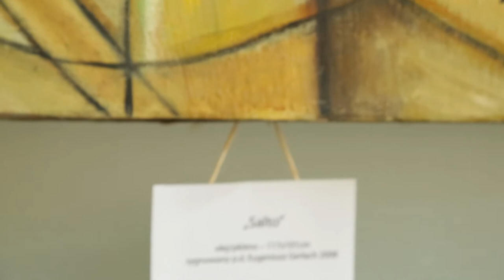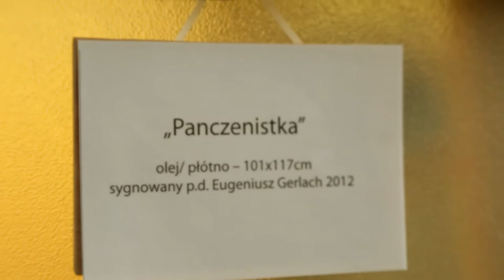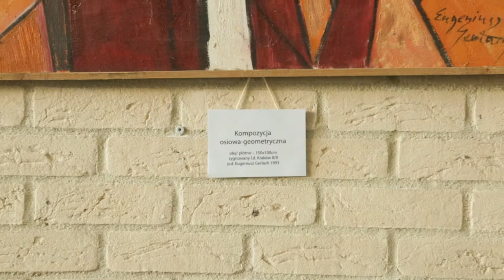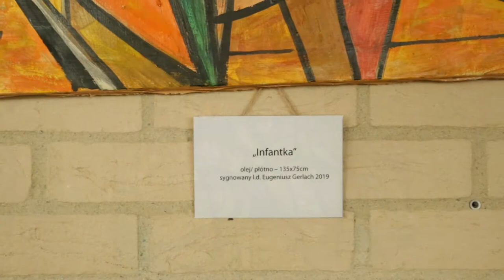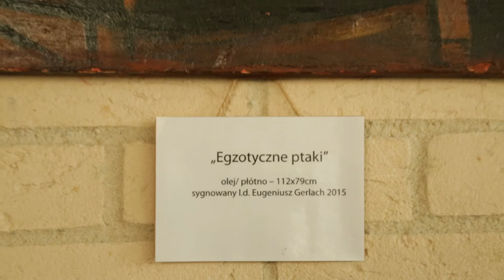Spacer po wystawie obrazów Eugeniusza Gerlacha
Prezentowana wystawa ma miejsce w holu Kórnickiego Centrum Rekreacji i Sportu OAZA.

Eugeniusz Gerlach urodził się w roku 1941 w Bieniawie. W latach 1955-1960 uczęszczał do Państwowego Liceum Sztuk Plastycznych we Wrocławiu.
W latach 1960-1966 studiował w Akademii Sztuk Pięknych w Krakowie, na Wydziale Malarstwa i Grafiki. Malarstwo sztalugowe i architektoniczne studiował w pracowni prof. Wacława Taranczewskiego, natomiast grafikę warsztatową u prof. Mieczysława Wejmana. Dyplom z wyróżnieniem uzyskał w 1966 roku. Promotorami jego pracy dyplomowej byli m.in. Wacław Taranczewski, Czesław Rzepiński, Jonasz Stern i Hanna Rudzka-Cybisowa. Mieszka i pracuje w Krakowie.
Eugeniusz Gerlach nawiązuje dialog z największymi osiągnięciami sztuki początków XX wieku, testuje możliwości warsztatu, prowadzi rodzaj praktycznej teorii sztuki przy jednoczesnym zachowaniu ciężaru materii malarskiej, bo też formalne zagadnienia komponowania przestrzeni zdają się pełnić tutaj rolę pierwszoplanową. Jego obrazy najczęściej wybiegają
w kierunku abstrakcji, ale zatrzymują się na jej progu. Świadomie pozostając obok aktualnych trendów, kontynuuje i rozwija on kierunek obrany na początku drogi artystycznej, oferując odbiorcy spójną wizję malarskiego świata.
Od roku 1966 jest członkiem Związku Polskich Artystów Plastyków. W swoim dorobku ma ponad 70 wystaw indywidualnych i udział w ok. 80 wystawach zbiorowych, na których zdobywał nagrody i wyróżnienia. Dwukrotnie otrzymuje Stypendium Ministra Kultury
i Sztuki.